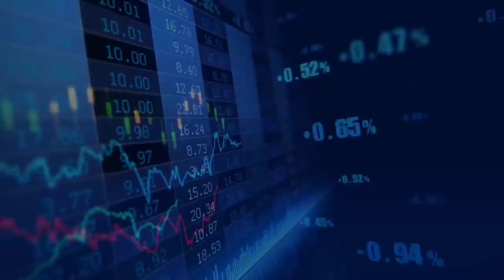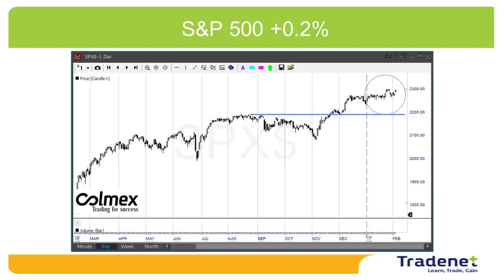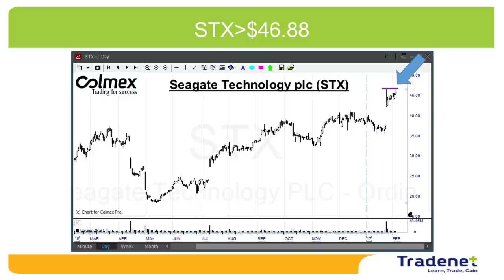Stock Trading Weekly Review - February 6th.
Weekly Stock Trading Review:
The S&P500 gained 0.2% last week. The market was helped by a good employment report and the announcement of the beginning of the Trump deregulation process.
The decline of the dollar helped too. A week dollar is great for the US export, and should reflect on the next quarterly earning reports. This earning period is right in the middle with about 50% of the reports already published.
Traders, one new factor to consider: The Trump tweets. This could be a big intra-day mover, so watch out!